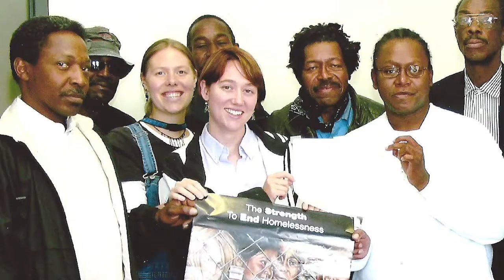Liz Clasen - Kelly: A Conversation with our 2020 Community Voice Award Winner